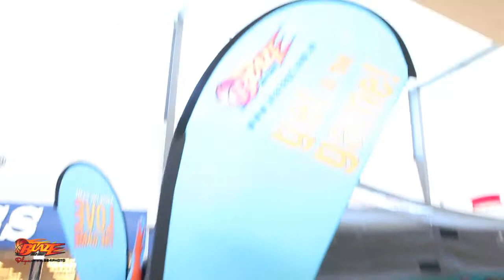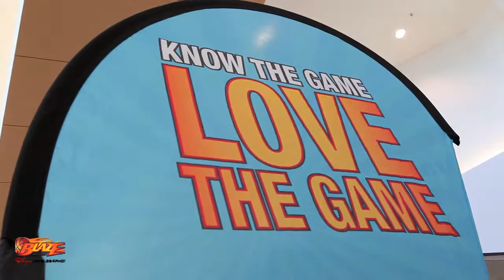GCBlaze - Rookie of the Year 10-11 - Tweed City